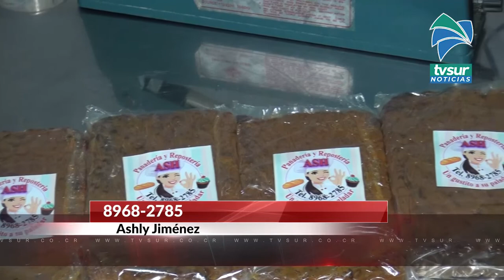La dislexia no impide a joven bonaerense a emprender como repostera